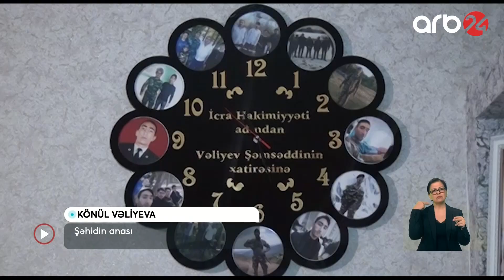Canını Vətən üçün fəda edən şəhidimiz Şəmsəddin Vəliyev - Xəbərlər